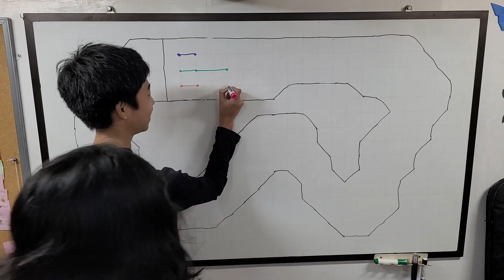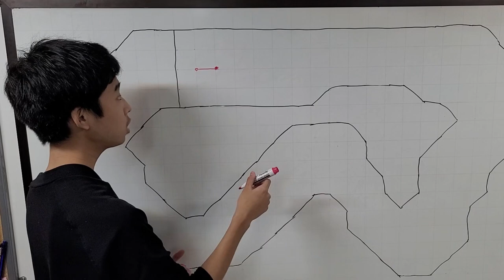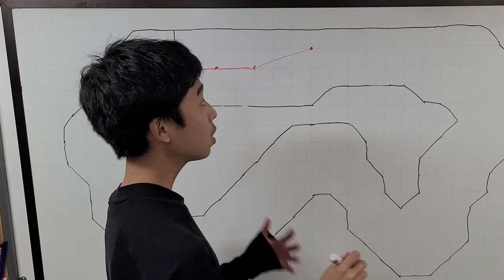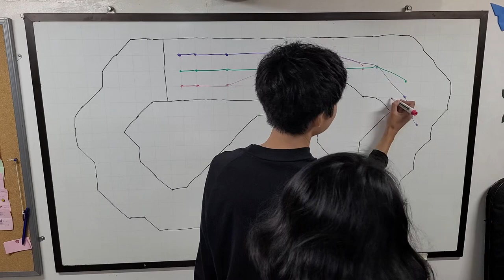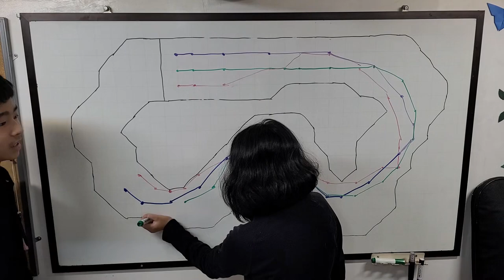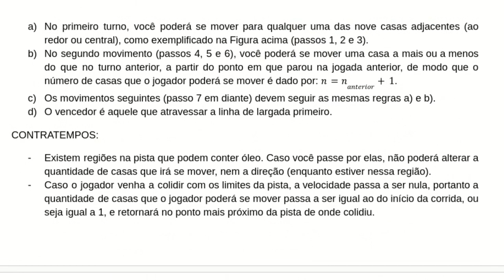Jogo da corrida de vetores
O jogo da corrida de vetores envolve tanto Matemática quanto Física. Você pode usar um papel quadriculado ou uma lousa quadriculada. Em cada turno, você mantém a velocidade da jogada anterior e poderá se mover para qualquer uma das nove casas adjacentes (ao redor ou central). São desenhados os vetores de deslocamento de cada uma das jogadas e aquele que cruzar a linha de chegada primeiro é o vencedor.

Veja mais detalhes no roteiro da atividade da corrida de vetores

Participantes: Marcio (roteiro), Evelyn Koba (filmagem e edição), Júlio (apresentação).